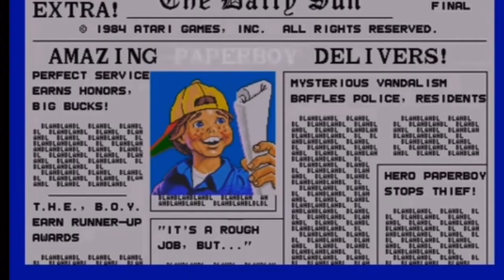My Top 5 80’s Arcade Games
My Top 5 80’s Arcade Games. The 80’s was a classic era to be a gamer.